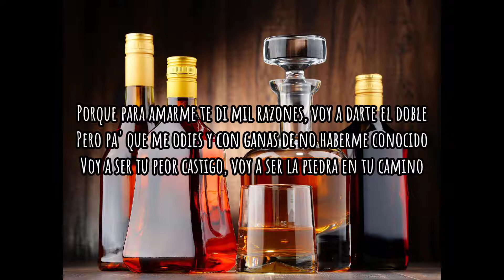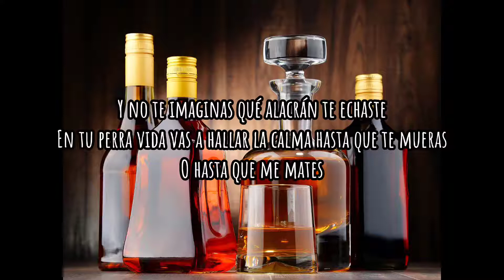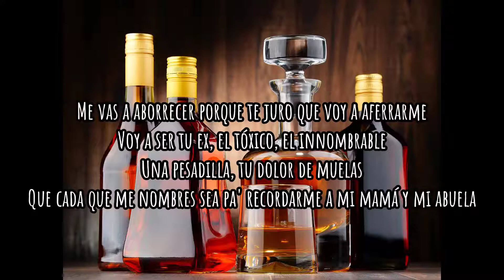EL TOXICO- GRUPO FIRME Y CARIN LEON (LETRA LIRICS)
CANCION EL  TOXICO DE GRUPO FIRME Y CARIN LEON TODOS LOS CREDITOS A QUIEN CORRESPONDAN